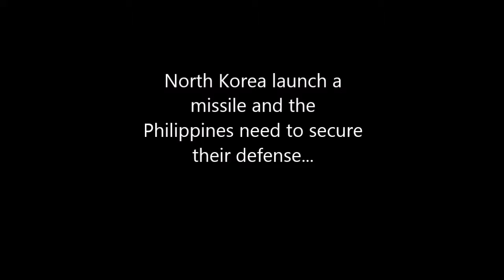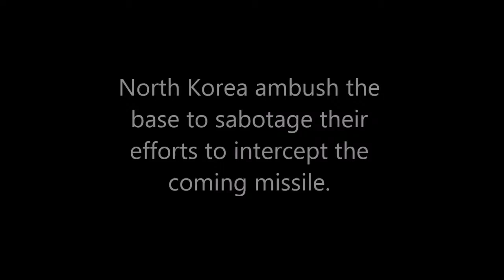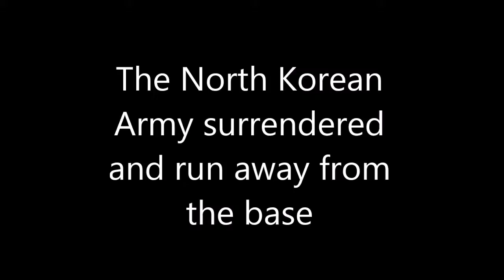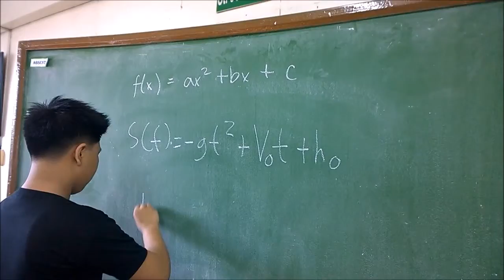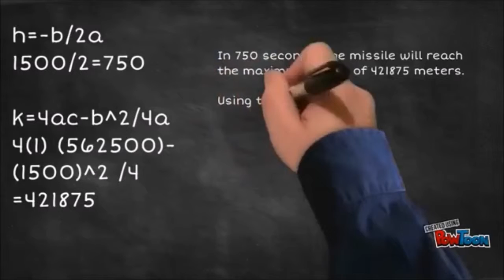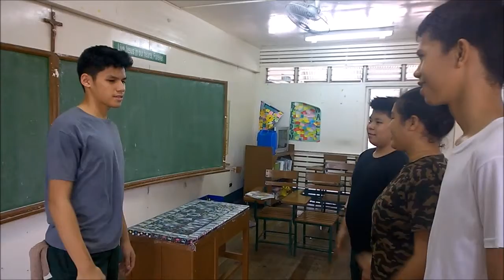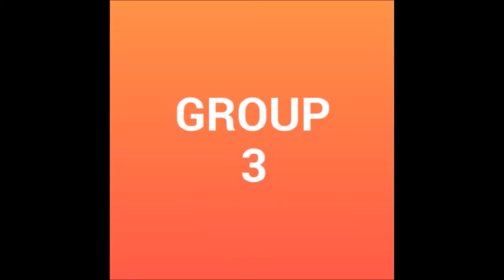The parabolic trajectory of a missile (Project about Parabola)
A project by Group#2 of 9 Titanium 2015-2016...

NATO - Ballistic Missile Defence Overview
How Guidance System works ( a rock named Mac)
Unit 2 Physics Rocket Problem Review (Free Fall)

Exercise Rapid Arrow - Testing NATO